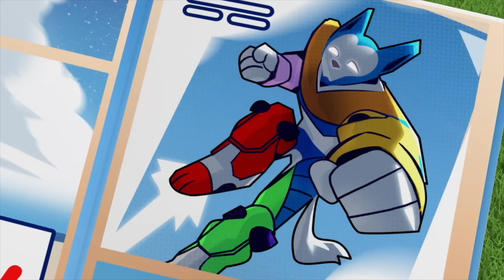Ponad 1 godzina akcji ratunkowych Rubble'a i Marshalla - Psi Patrol PAW Patrol po polsku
W tej składance kreskówek Psiego Patrolu Rubble i Marshall korzystają ze swoich mocy jako Kosmopieski, aby powstrzymać burmistrza Humdingera, uratować uciekającego kangura i wiele więcej!

Gdy w Zatoce Przygód pojawiają się kłopoty, Psi Patrol rusza do akcji! Dlaczego? Bo żadne zadanie nie jest zbyt duże, a żaden piesek nie jest zbyt mały! Zobacz, jak pieski z Psiego Patrolu wspólnie starają się zapewnić bezpieczeństwo w Zatoce Przygód – czy to kotek na drzewie, uciekający kurczak czy wykolejony pociąg – zawsze znajdą sposób, żeby pomóc w potrzebie! Nie przegap zabawy z Psim Patrolem!

Oglądaj pełne odcinki Psiego Patrolu na Nickelodeon!

Bądź na bieżąco z najnowszymi wiadomościami o pieskach!